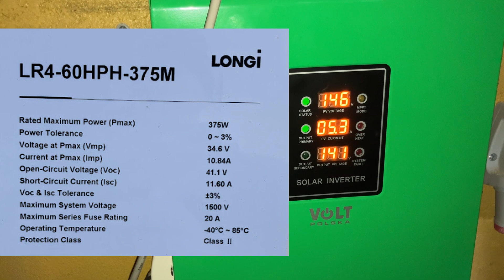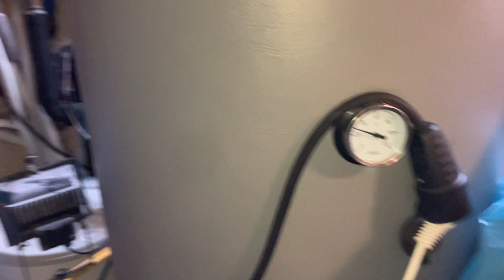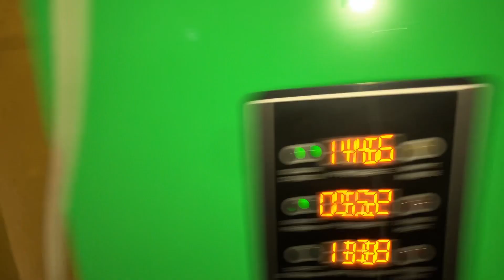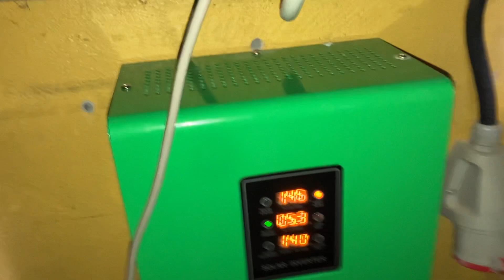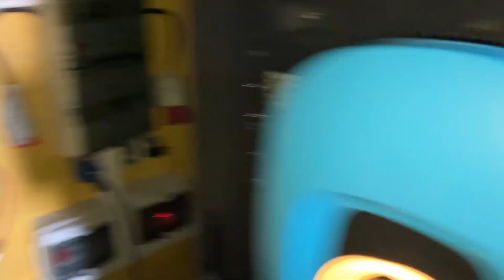Volt Green Boost 3000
Zastanawiasz się, jak obniżyć koszty ogrzewania wody? W tym filmie pokażę Ci krok po kroku, jak zamontowałem przetwornicę solarną Green Boost 3000. Dowiesz się, jakie panele fotowoltaiczne wybrałem i jak podłączyłem je do urządzenia. Podzielę się także swoimi pierwszymi wrażeniami po tygodniu użytkowania. Sprawdzimy razem, czy Green Boost 3000 spełnia moje oczekiwania i czy faktycznie pozwala zaoszczędzić na rachunkach za prąd.

Wondering how to reduce your water heating costs? In this video, I'll show you step by step how I installed the Green Boost 3000 solar inverter. You'll learn which solar panels I chose and how I connected them to the device. I'll also share my first impressions after a week of use. Let's check together if the Green Boost 3000 meets my expectations and if it really saves on electricity bills.